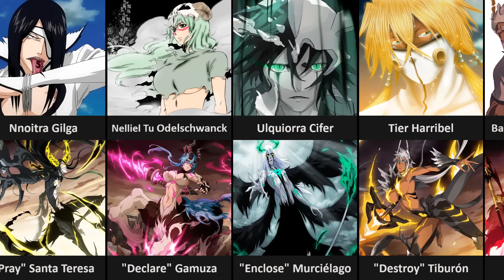All Arrancars revealed in Bleach and Their Resurrection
All Arrancars revealed in Bleach and Their Resurrección
Here is a List of All the Espada and Arrancars and Their revealed  Resurrección in anime and manga bleach, The Final form of the Arrancar's race in the Bleach series, along with their Names, all Resurrection revealed in bleach and their users.
Resurrección; Spanish for "Resurrection", Japanese for "Returning Blade") returns the essence of an Arrancar's offensive Hollow abilities to their humanoid bodies

Arrancar usually seal the nuclei of their abilities within the form of a sword, which is entirely different from what the Shinigami use. When they release their weapons' seals, they unleash their true power and their true form. The Zanpakutō doesn't need to be fully drawn out from the sheath to activate Resurrección. The only time they can return to their humanoid form is when they reseal their powers in sword form. Changing their form without resealing their powers in a sword is the same as burning off an arm, and if they were to discard part of their released form, while in it, they can never return to normal again. If the Zanpakutō is broken, Resurrección cannot be activated.

Most known Resurrección give the Arrancar user an animal-like appearance, but this is not always the case. While most unreleased Shinigami Zanpakutō take the form of a katana or wakizashi, there is a significantly broader range for Arrancar. Typical examples include a wide variety of melee weapons as sai, axes, or uniquely shaped weapons such as Nnoitra Gilga's double-crescent scythe-esque Zanpakutō. More exotic sealed states include organic appendages such as Aaroniero Arruruerie's Zanpakutō, or even an entire, sentient being such as Lilynette Gingerbuck being the Zanpakutō of Coyote Starrk.

Ulquiorra Cifer, the 4th Espada, has demonstrated the ability to attain a second form of Resurrección called Segunda Etapa, Resurekushion Segunda Etāpa; Spanish for "Resurrection: Second Stage", Japanese for "Sword Release: Second Level"; Viz "Second Stage Resurrection"). Among the Espada, he is the only member capable of the transformation.
In this Video, we are going show you all the Resurreccion that was revealed in BLEACH, whether in the anime or in the manga with their names and the names of the Arrancar who were able to master it.

Who has the Best Resurrección out of all Arrancar and Espada? And Who is the Most Powerful in your Opinion??

Our channel specializes in displaying statistics and various comparisons related to all anime; in this channel, we will show various comparison videos about different types of anime characters, general ideas about anime, best moments, arrangements between anime and their characters, sizes, strength, intelligence...or any other exciting and fun content!

Top ESPADA CHARACTERS USED ON THIS LIST WITH THE NAME OF THEIR Resurrección:
1. Yammy Llargo with "Get Pissed Off" Ira
2. Coyote Starrk with "Kick About" Los Lobos
3. Baraggan Louisenbairn with "Rot" Arrogante
4. Tier Harribel with "Destroy" Tiburón
5. Ulquiorra Cifer with "Enclose" Murciélago OR Tormenta de Murciélago
6. Nelliel Tu Odelschwanck with "Declare" Gamuza OR Lanza de Luz Gamuza
7. Nnoitra Gilga with "Pray" Santa Teresa  OR Santa Teresa Guadaña
8. Grimmjow Jaegerjaquez with "Grind" Pantera OR Pantera Destrucción
9. Luppi Antenor with "Strangle" Trepadora
10. Zommari Rureaux with "Suppress" Brujería
11. Szayelaporro Granz with "Sip" Fornicarás
12. Aaroniero Arruruerie with "Devour" Glotonería